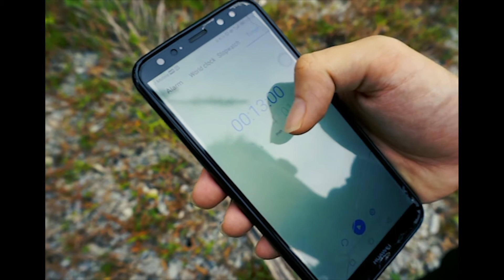Tree Planting Awareness Campaign Trailer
Location: Xiamen University Malaysia
Year: 2018
Community Service Project